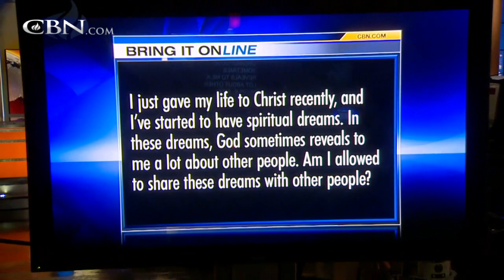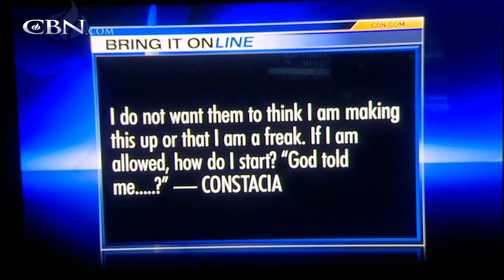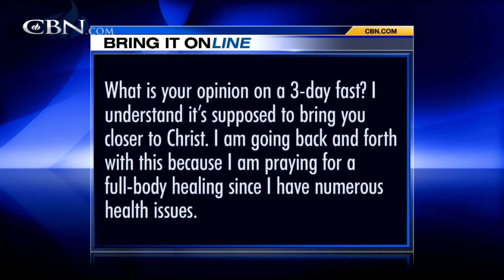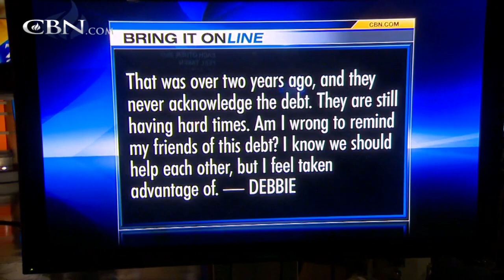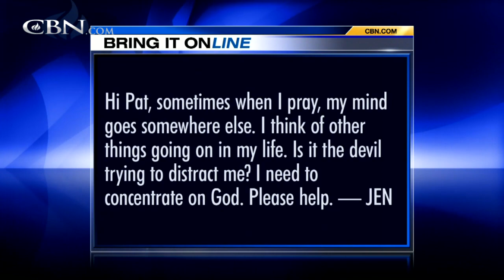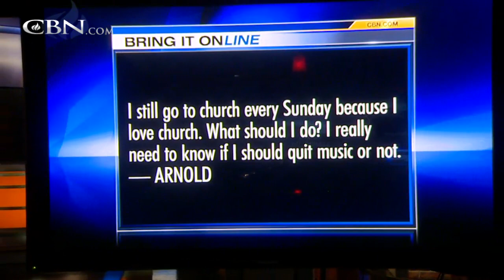Bring It On-Line: Concentrating on God - CBN.com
If Jesus is the only way to salvation, what happens to everyone who died before His death? Since becoming a Christian, I have dreams about people. Should I share them or keep them to myself? What is your Christian view on the Menorah--is it ... The Christian Broadcasting Network CBN